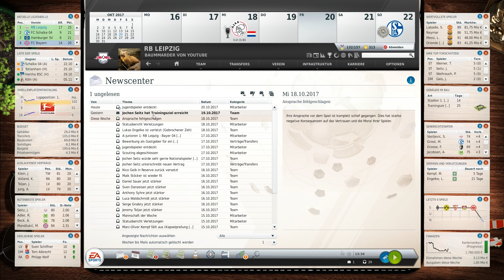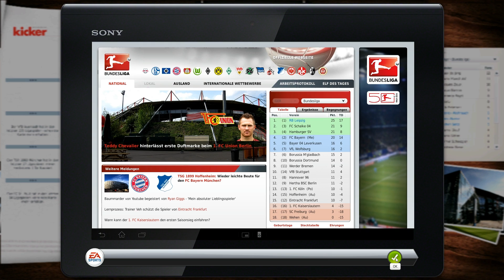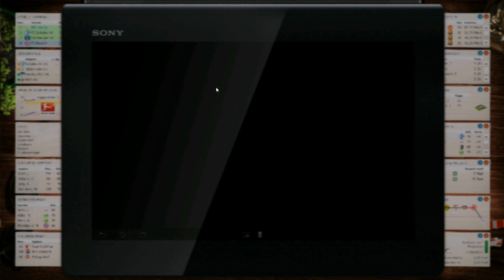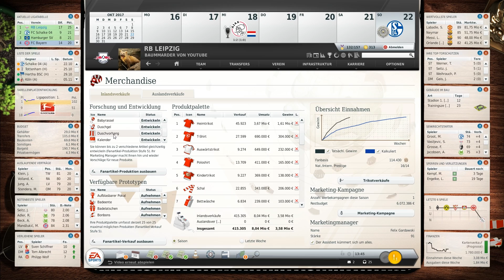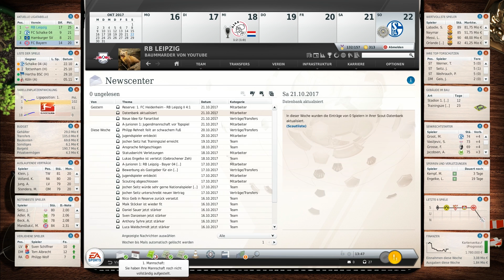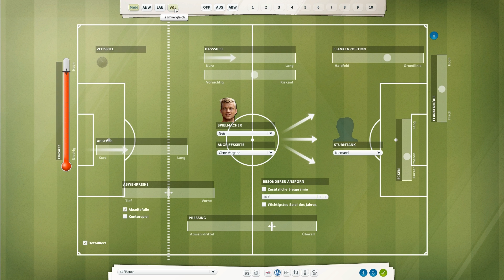Fußball Manager 13 - Let's Play - #542 Alles neu für die Youngster! | FM13 LP [HD]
• Einlaufhymne: Poets Of The Fall - Dreaming Wide Awake •
• Torhymne: Plaything - Into Space •